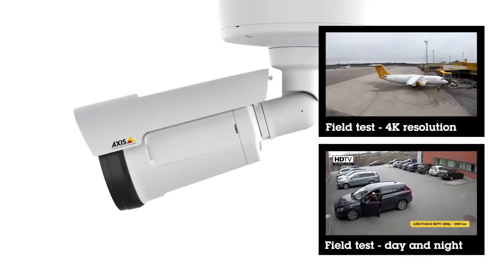AXIS P1435-E Compact HDTV surveillance for any environment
AXIS P1435-E

Compact HDTV surveillance for any environment

With features such as Lightfinder and WDR - forensic capture, the bullet-style AXIS P1435-E provides excellent image quality in HDTV 1080p resolution, even in complex light conditions. In addition, the camera supports Axis' corridor format, pixel counter, remote zoom and focus, as well as P-Iris control. The day and night camera is ideal for 24/7 video surveillance, in exposed outdoor areas such as parking lots and service stations, and for general indoor surveillance purposes wherever a compact camera is needed.